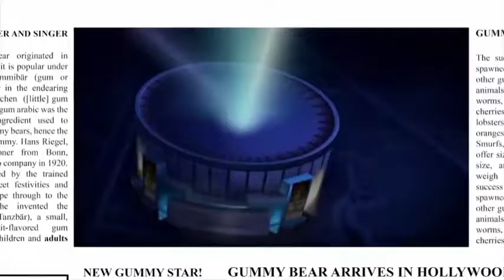just fixed something but it's the b water studio (studios) version of gummibar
last video before i take a break from gummibar videos